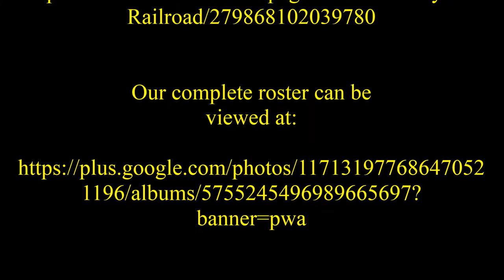Columbia & Sykes Railroad - Old Dutch Cleanser Train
I don't know why I was compelled to build this train.  I thought it would be fun.